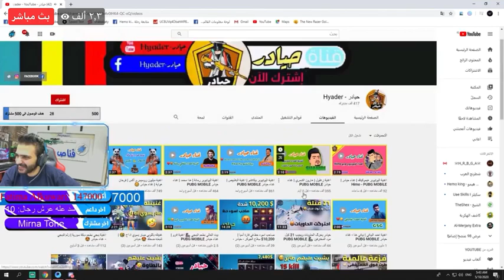اغنية حيادر _ ردة فعل هيمو كنك وحسوني عند سماعه اغنية حيادر